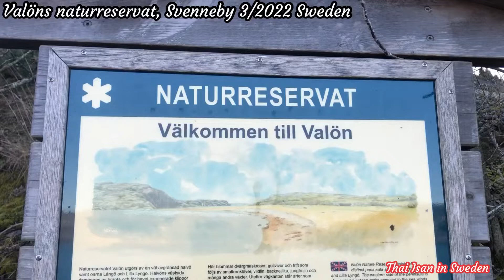Valöns naturreservat, Svenneby‼️ RAÄnummer:Svenneby103:1‼️ Svenneby 102:1สุสานโบราณ